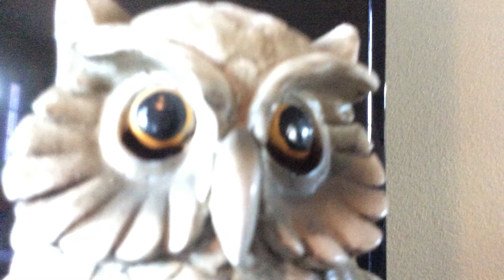The Minecraft Adventure